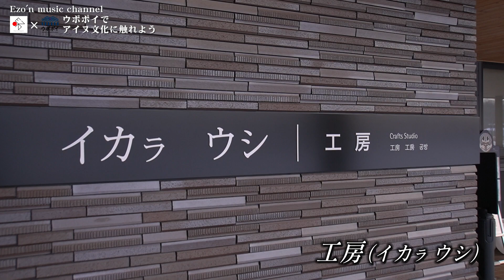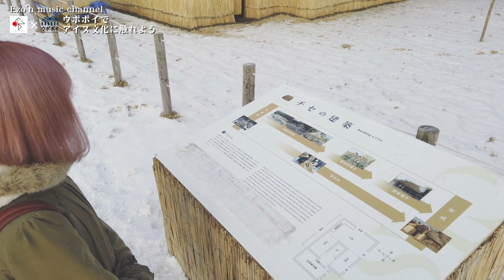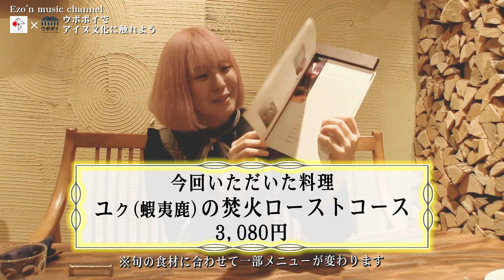【vlog】木村恵美が行く！ウポポイでアイヌ文化に触れよう！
木村恵美がウポポイの魅力をリポート！

■Ezon musicとは
新田昌弘が代表を務める北海道の芸能プロダクション
和楽器をはじめポップスや切り紙、絵描き、など幅広いジャンルのアーティストが登録しています。
コンサートを行いつつ各地方の学校での芸術鑑賞会なども行い全国で年間１００回以上の派遣を行っています。

・Ezo'n musicのグッズやCDなどのSHOPはこちら